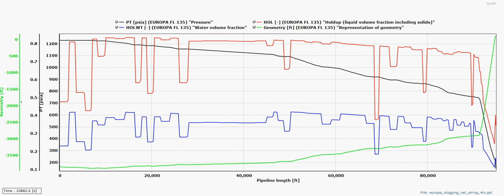europa slugging vel string 4in